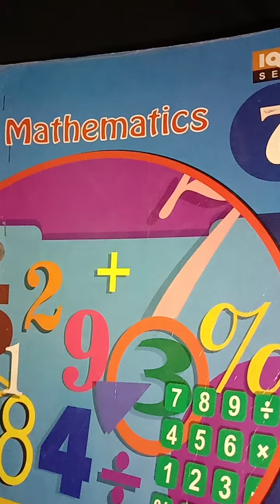7th exercise 7.2 Q.No.4,5,6,class 7th math exercise unit 7, Afaq syllabuse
7th exercise 7.2 Q.No.4,5,6
7class math exercise  unit 7
class 7 math unit 7 exercise  7.2
class 7 maths unit 7 exercise 7.2
class 7 math exercise 7.2
7th class online math lecture
7th class math
7th class maths chapter 7 exercise 7.2 in urdu
7th class mathematics skills
class 7th math unit 7 exercise 7.2
AFAQ SLLYABUSE